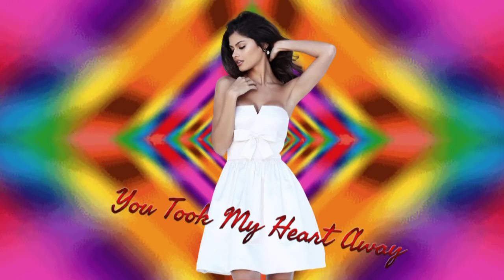Modern Boots , Limelight , German Cowboys , Butterfly - Instrumental 2021 NEW ITALIAN DANCE